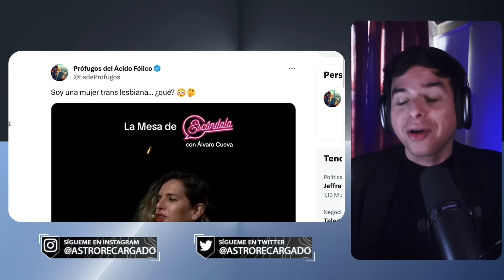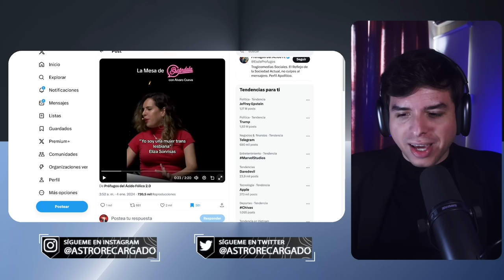🤣 Mujer TRANS L3SBlANA RECHAZA a las MUJERES MASCULINAS 🤣